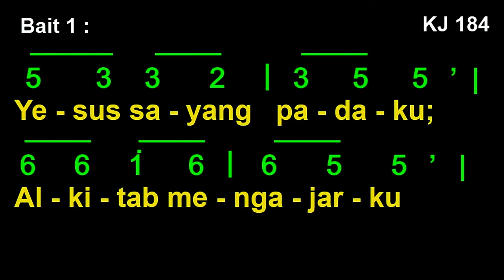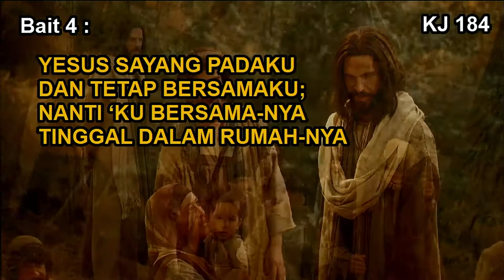KJ 184 – Yesus Sayang Padaku | Jesus Loves Me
KJ 184 – Yesus Sayang Padaku

Syair: Jesus Loves Me, Anna B. Warner, 1859,
Terjemahan: Yamuger, 1983,